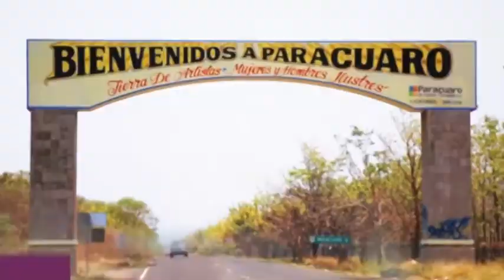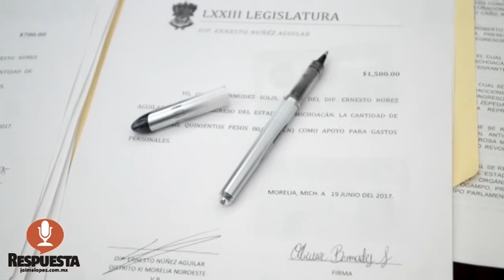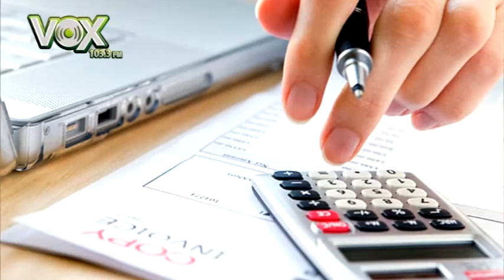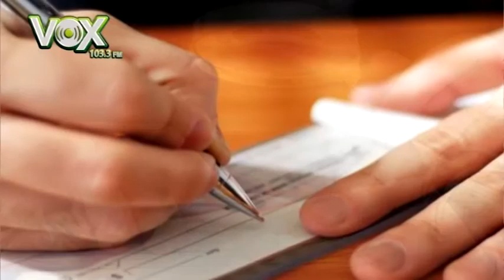RESPUESTA TV 17 DE JULIO 2017